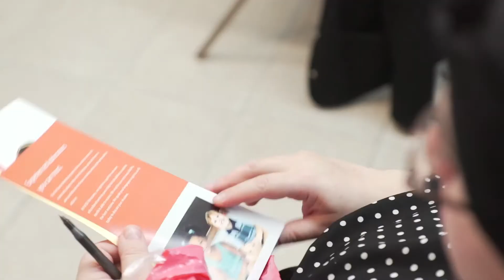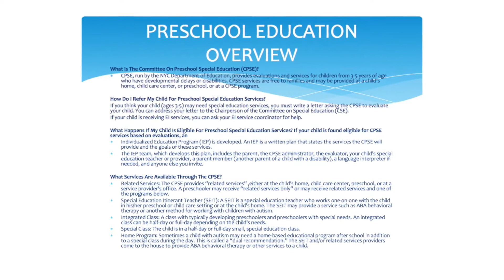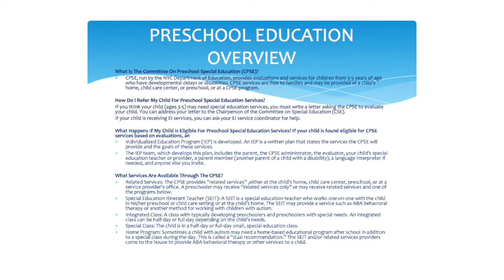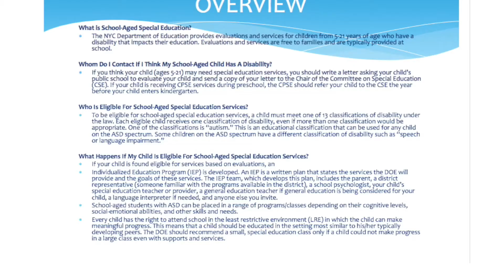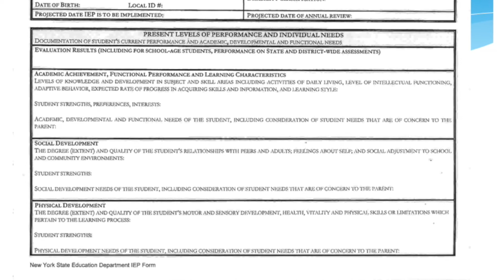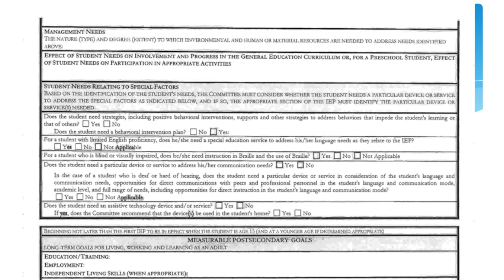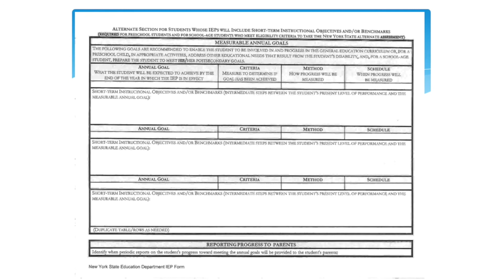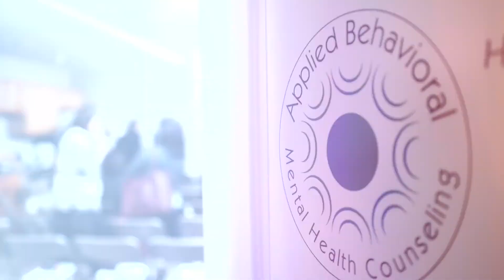Autism Workshop: Advocating for Autism Therapy Services in NYC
Listen to Joan Harrington from EASE Educational Advocacy Services speak about how to advocate for special needs services for children in New York City.

About Applied ABC

Applied ABC is a clinically owned and operated autism therapy agency that provides home-based and in-clinic therapy to children with autism. Their goal is to empower children diagnosed with autism spectrum disorder on their personal journey with autism – regardless of where they live, learn, or play – by providing education, support, and individualized care for each family and community they serve.

to learn more about our caring approach to ABA therapy.